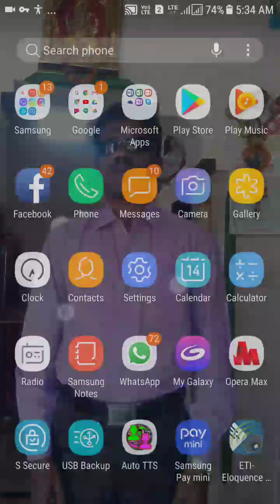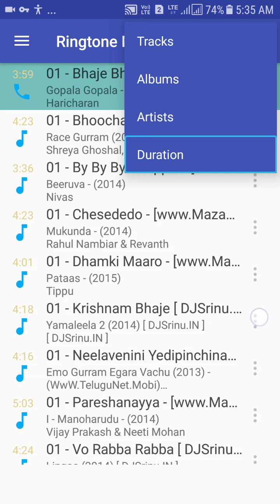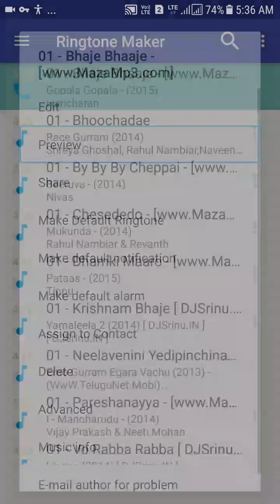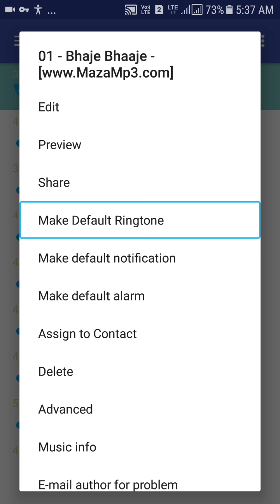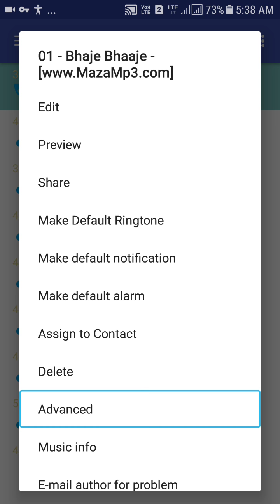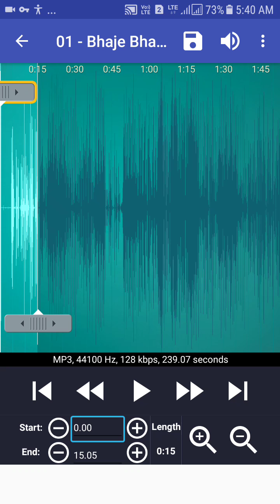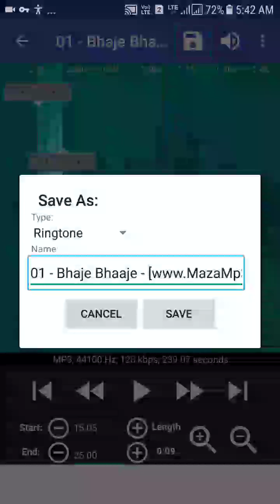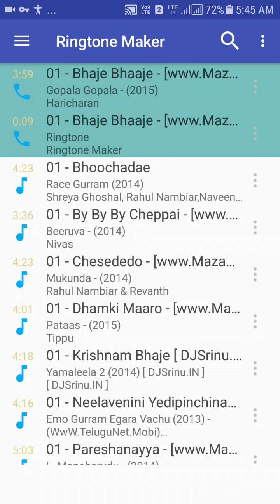How to use ringtones in different ways?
Here I will show you, how to use different ringtones in all android phones, and how can we assign the ringtone for each ?contact. this tutorial is in Telugu by Nagaraju GB.